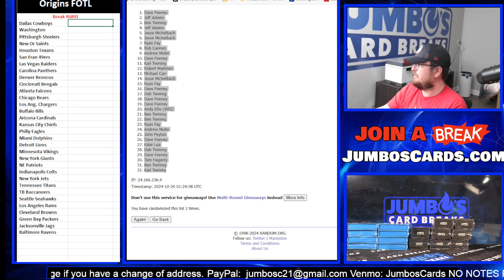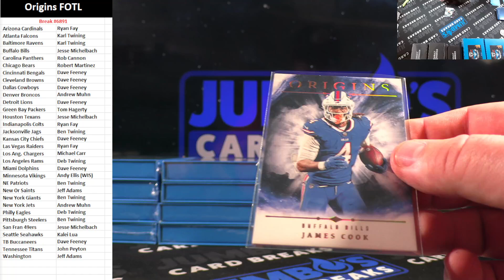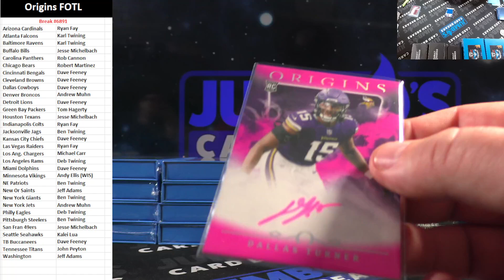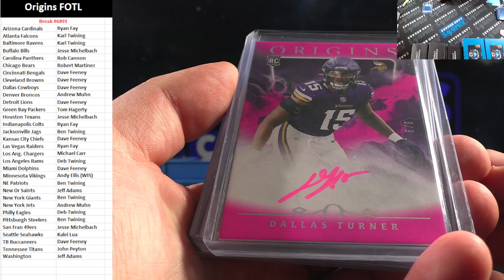BREAK #6891 Origins FOTL